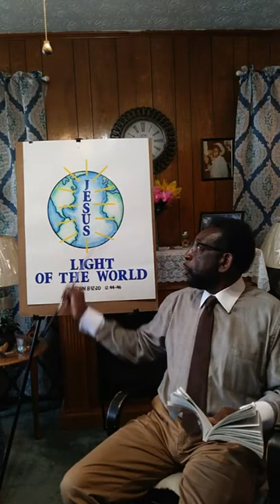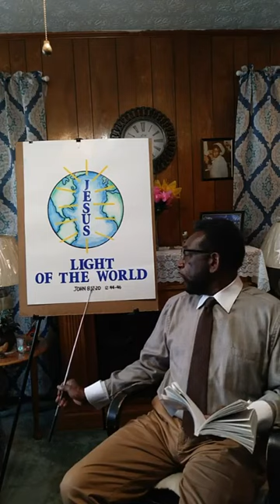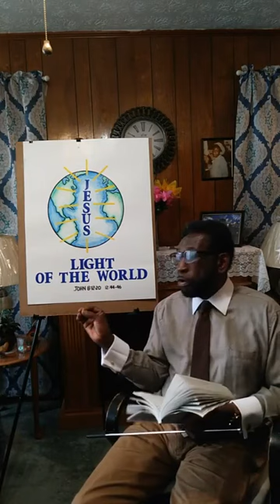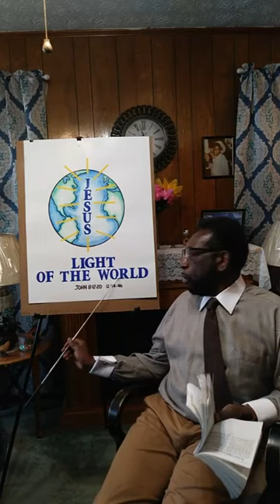The Light of the World - Teacher: Pastor Allen Smith